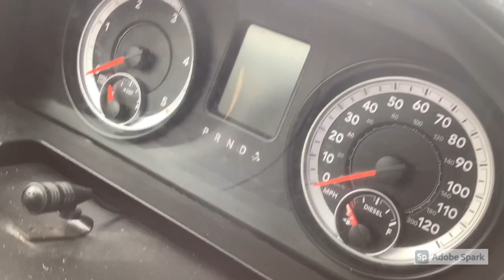8th Grade Class Officers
This video is about 8th Grade Class Officers